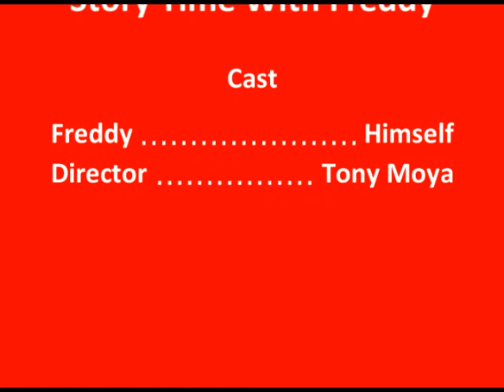Story Time with Freddy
Check out this video submission for our Green Eggs and Ham HAM IT UP! video contest, sponsored by Random House in honor of the 50th anniversary of Dr. Seuss' "Green Eggs and Ham."